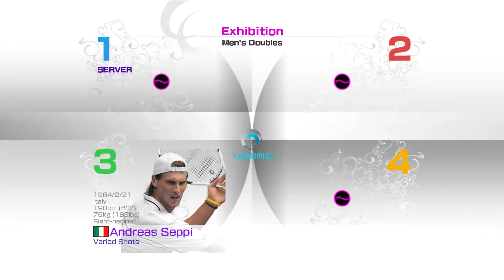パワースマッシュ４ ダブルス１６７５